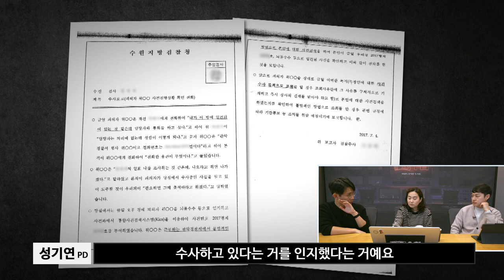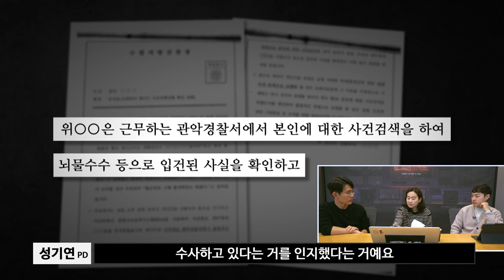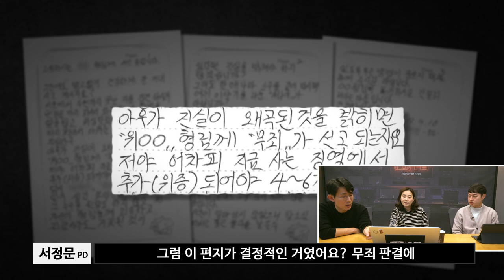[PD수첩 코멘터리] 그는 어떻게 '비리 경찰'이 되었나?_MBC 2021년 12월 7일 방송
베테랑 마약 수사관에서 '비리 경찰'로.. 하루아침에 옥살이를 하게 된 그가 누명을 벗을 수 있었던 사연은? "그는 어떻게 '비리 경찰'이 되었나?" 취재 뒷 이야기